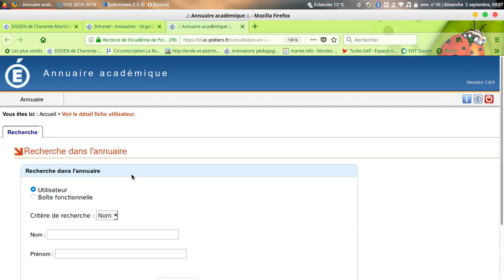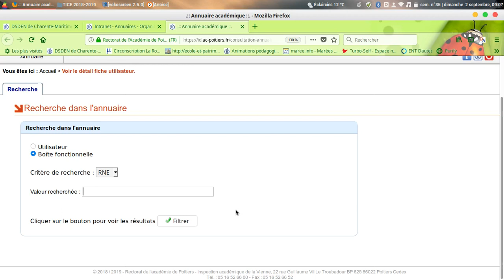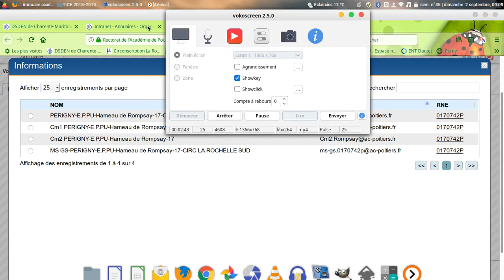créer une bal académique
Procédure pour créer une bal de classe ou modifier et ou ré-initialiser le mot de passe de votre boite académique de classe...